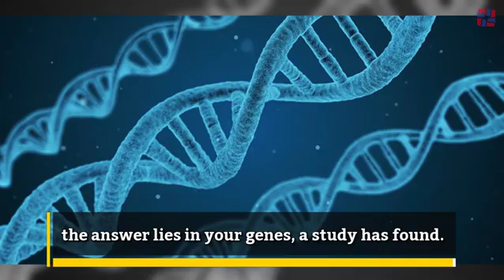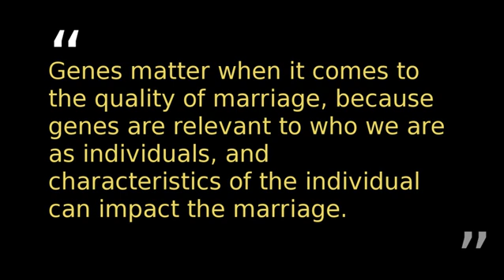Discovered: Your genes may determine how your marriage may fare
If you wonder whether you could lead a happy married life,  the answer lies in your genes, a study has found.